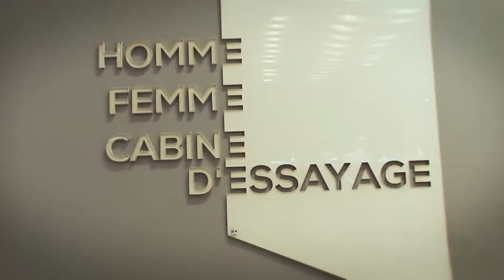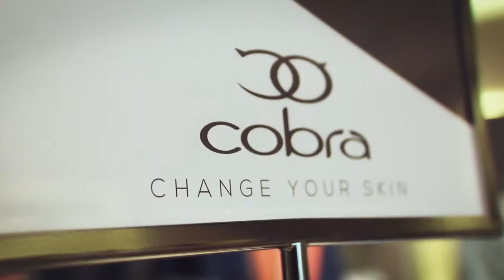NEW VIDEO 01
™PRO PRODUCTION
▬▬▬▬▬▬▬▬ஜ۩۞۩ஜ▬▬▬▬▬▬▬
_ RÉALISÉ PAR : MOHAMMED EL QAOUL
▬▬▬▬▬▬▬▬ஜ۩۞۩ஜ▬▬▬▬▬▬▬